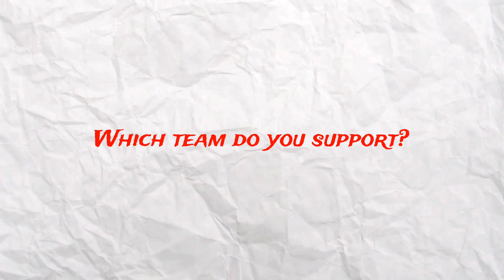ISL BEST TOP 5 TEAM😳||ഇത്തവണ പൊടിപാറും🔥| ISL SEASON 10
Isl
Isl season 10
Kerala blasters
Kbfc
Bengaluru fc
Mumbai city fc
Fc goa
Mohun bagan super gaints
New season
Manjappada